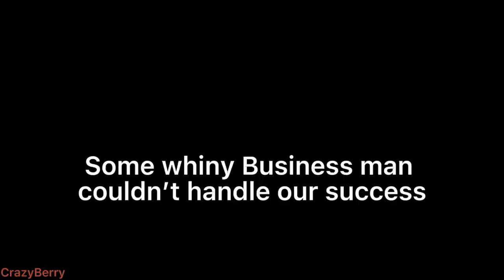Jiafeis Product War - EPISODE 1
Created by CrazyBerry

As General Xjiemomo leads her forces bravely in the Battlefield, the Jiafei Army gets the chance to occupy an enemy helicopter to seize information about their unknown enemy!